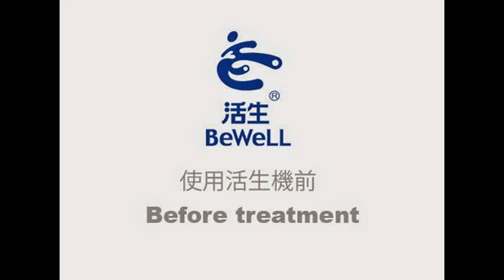CCC0140041 @2014.07.18 before/after treatment photos